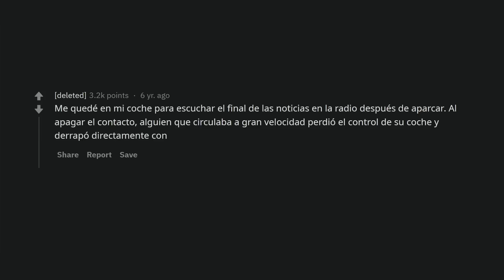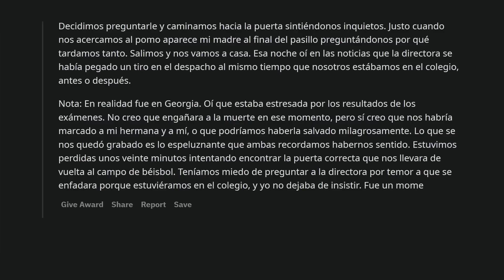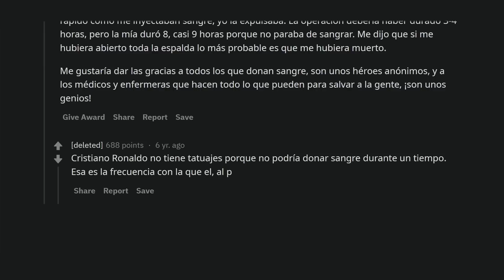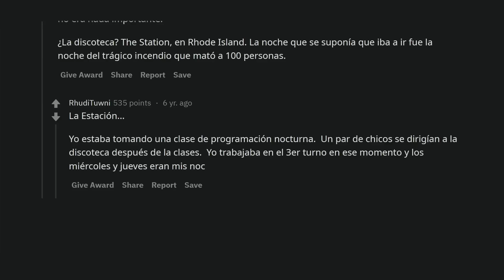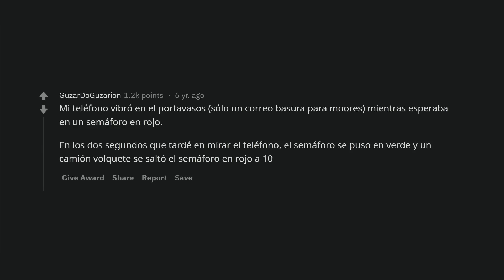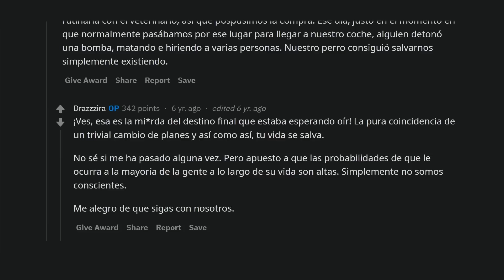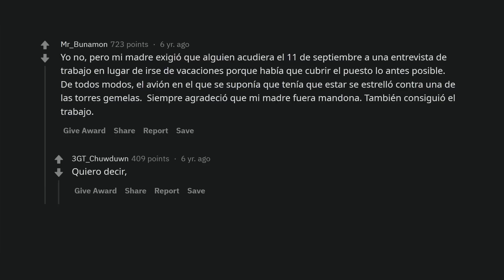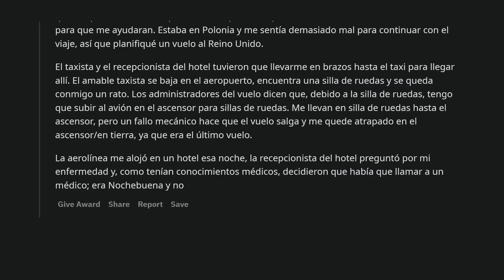Gente que engañó a la muerte, ¿qué pasó?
Las historias cercanas a la muerte y nos comentan cómo cambió su vida a raiz de ese evento